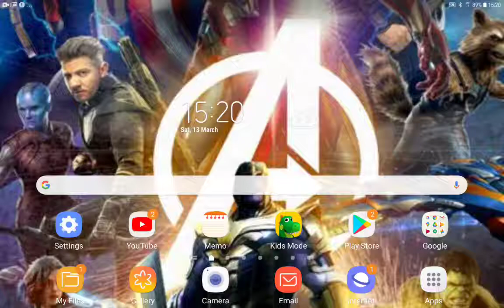DreamWorks Characters (Cars) Part 24 California Race (Part 2)